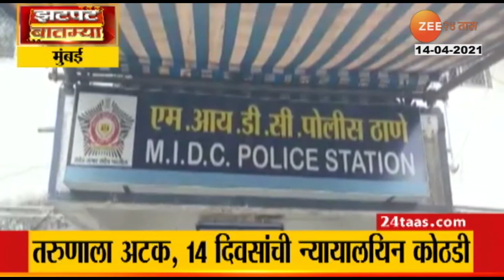Pimpri Chinchvad_Crowd_At_Market